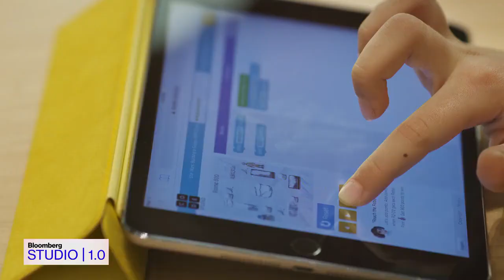CEO Of Xbox Gaming - Phil Spencer Full Bloomberg Interview 08-24-2022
Emily Chang interviews Microsoft Gaming CEO Phil Spencer
Microsoft Corp.’s  Phil Spencer, chief executive officer of gaming, said he’s encouraged by the progress made in discussions with regulators examining the software giant’s almost  $70 billion acquisition of Activision Blizzard Inc.